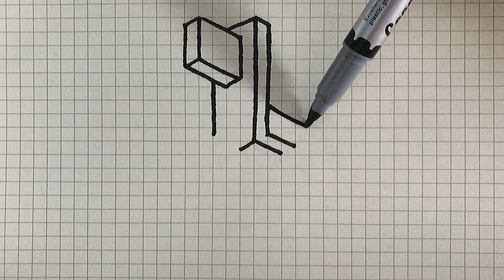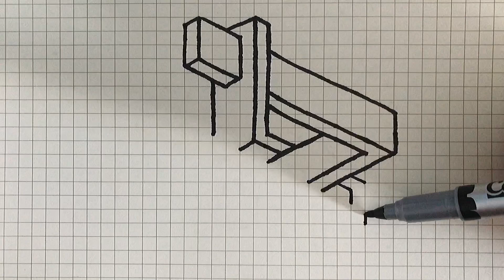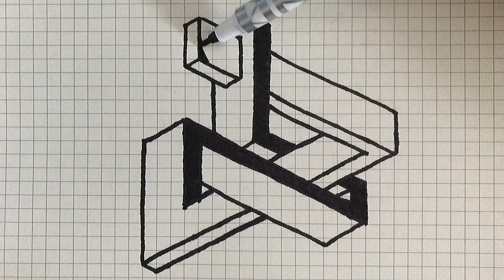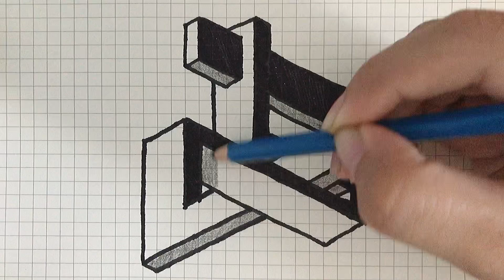DAY 48 of 3D Drawing step by step || Optical Illusion